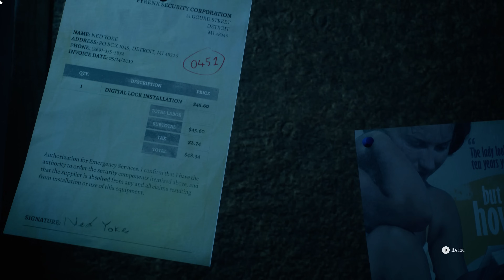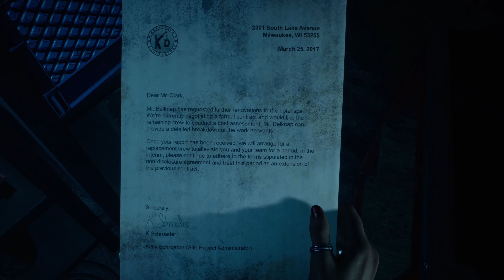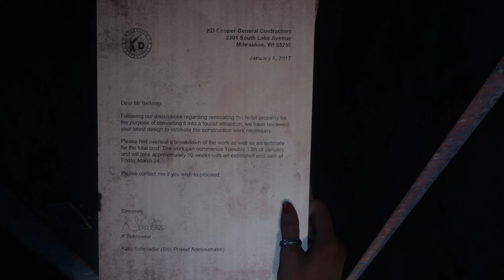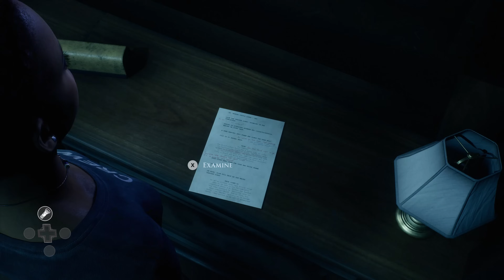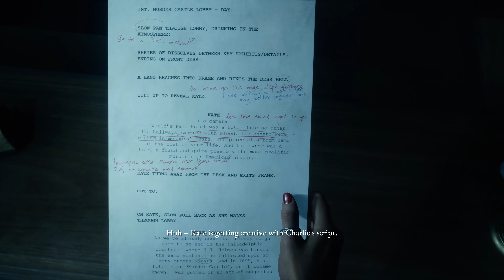The Devil in Me #3 มือลึกลับ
แว่น Ophtus ลด 100 บาท ใส่รหัส "Bay Riffer"